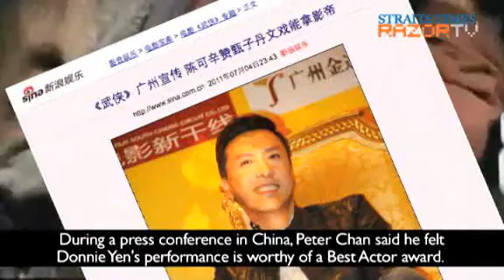Donnie Yen wants to win Best Actor (Wu Xia press conference Pt 2)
Director Peter Chan declared Donnie Yen's performance in Wu Xia (2011) worthy of a Best Actor award. So how confident is the action star in clinching an acting award?